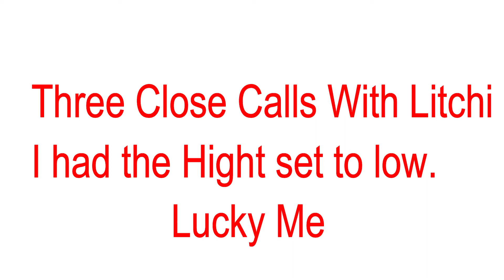Three Close Calls